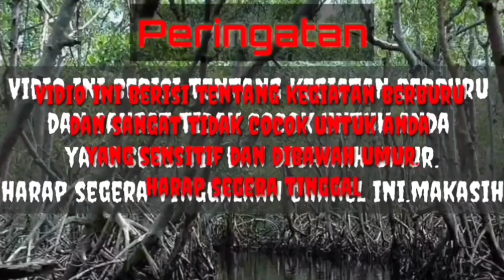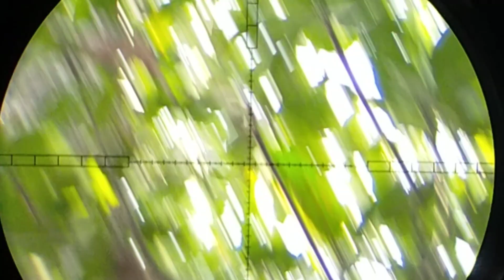Berburu PERGAM dapat burung WALIK /target ke 4 nyungsep..PLOK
Kali ini kita berburu pergam di spot bakau..sekian lama kita nggak hunting di tempat ini ternyata masih banyak pergamnya...tidak disangka kita dapatkan burung walik...tonton sampai habis vidionya..jangan lupa subscribe ya guys